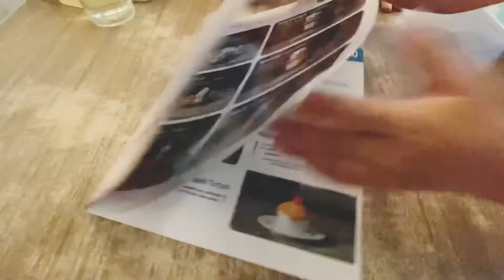Aquí venían mis papás a echar “novio”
Hoy Sofi y yo conocimos la heladería chiandoni en cdmx donde mis papás pasaban algunas tardes cuando eran novios. Los helados están riquísimos. Se las recomiendo!

Pensilvania 255, col. Nápoles.
Benito Juárez.